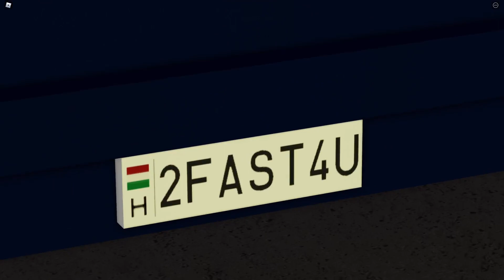Ikarus 405 in Roblox (Urbanmove 5)